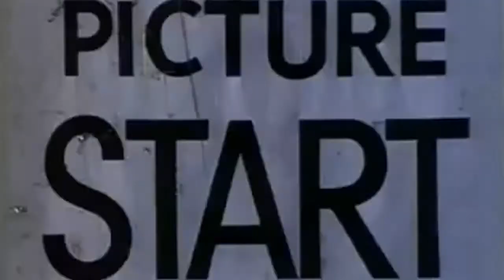Hannibal & Samo Vs BBC Vs ??? | BAM 2013 | Top Rock Prelims | The Hannibal Channel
BAM 2013 | Top Rock Prelims
Samo and I (Hannibal) in Montreal for BAM (Bust-A-Move 2013) Top Rock Competition.

Hannibal - 360 Flava - The Clique
Samo - Battle of The Year: The Dream Team (Actor) - Ivy League - Xfenz

Vs

BBC

Vs